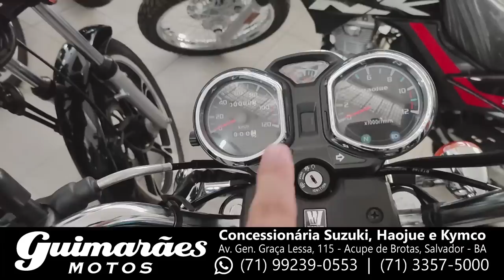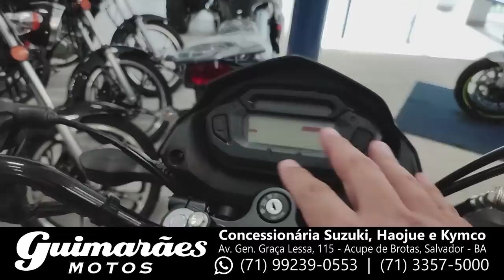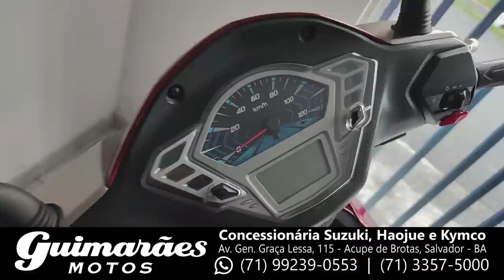Desconto de R$1.500,00 nas motos Haojue na Guimarães Motos [Fevereiro 2023]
Black Boots
Calçados com estilo, conforto e segurança